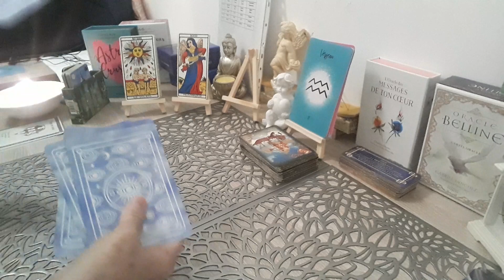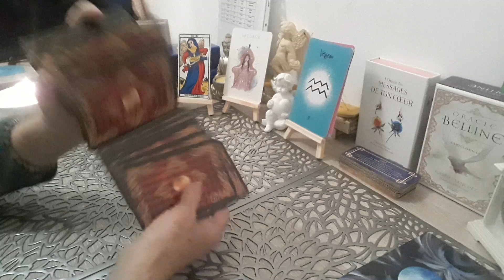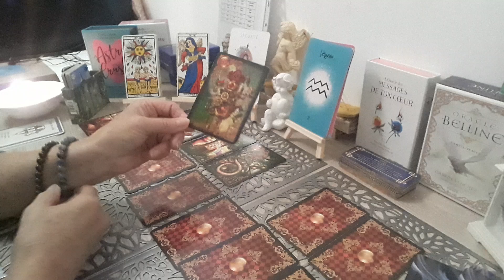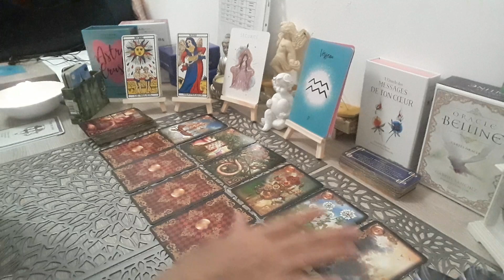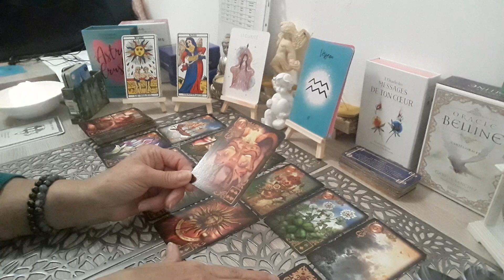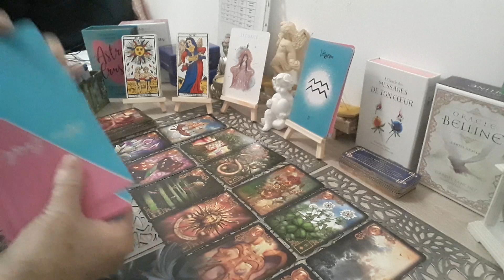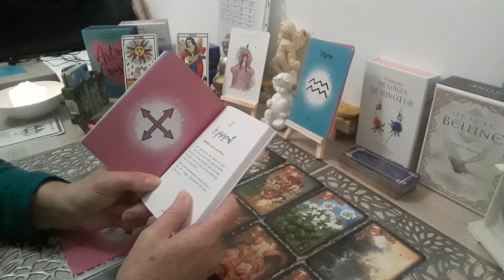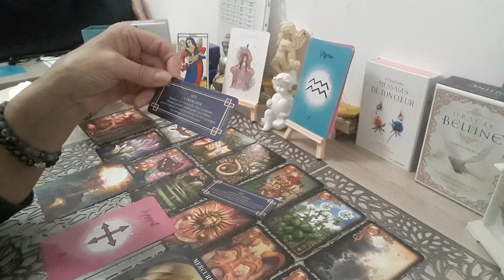guidance astro verseau novembre 2022